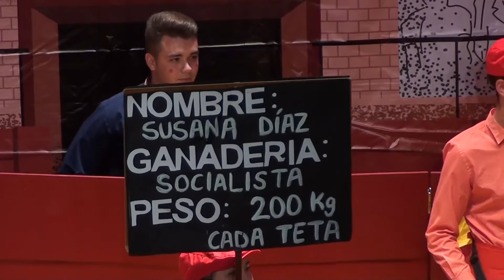Gran Festival de Comparsas y Chirigotas, Arjonilla, 11 Marzo de 2017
El pasado día 11 de marzo se celebró un gran festival de Comparsas y Chirigotas en el Teatro Municipal de Arjonilla con la participación de la Comparsa "Los Lagatos" de Jaén, la Comparsa "La Oscura Riqueza" de Andújar, la Chirigota "Los Niños de la Verónica" de Lopera y la Chirigota "El Pitufo" de Jaén.